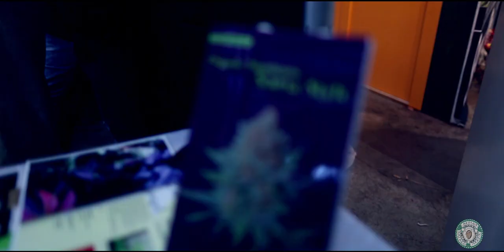The Lecture, 25th High Times Cannabis Cup | Soma's Sacred Seeds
We are at the 25th annual High Times Cannabis Cup in Amsterdam, where Soma is talking to his audience. Soma talks about his past. His life at IBM, his first experience with cannabis and many other things. Join him in the making of a highly vitamin filled, super nutritious hash smoothy.

We hope you'll enjoy the lecture!

Follow Soma on Facebook!